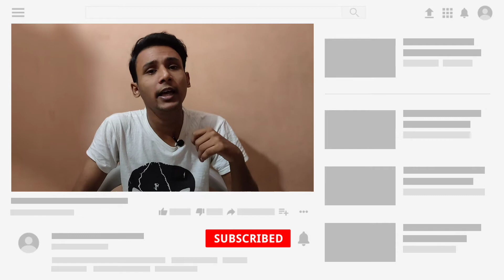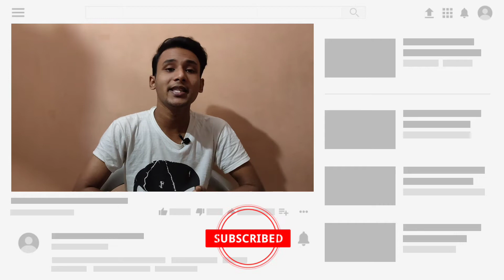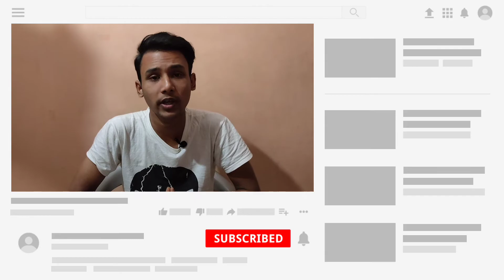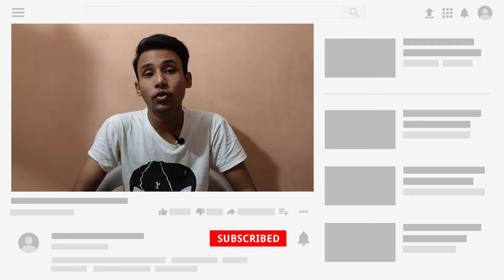Micromax IN Note 1 & IN 1B - Hidden Facts & First Impressions | Micromax Is Back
Micromax India launched micromax In Note 1 with MediaTek helio G85 and micromax In 1B with MediaTek helio G35 and with some amazing features and price.

This video is about my opinion related to micromax In Note 1 and micromax In 1B but not Unboxing.

It's free.

About : Techno Suman is a YouTube Channel, where you will find technological videos in Bengali, New Video is Posted Everyday :)

                             Techno Suman

Suman Karmakar